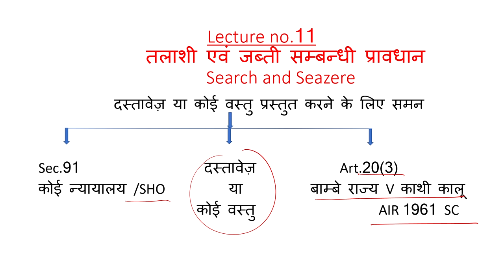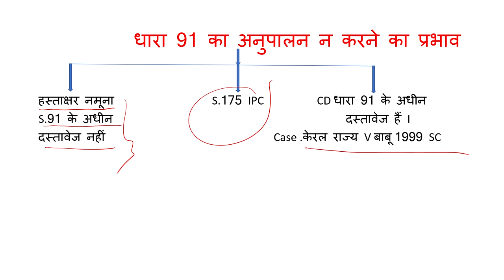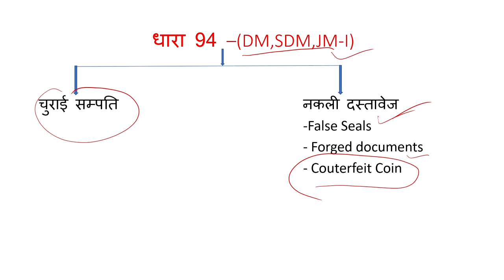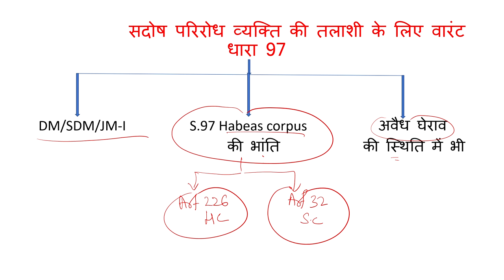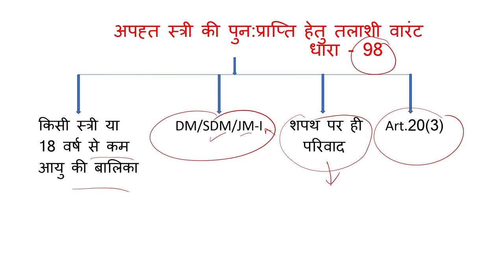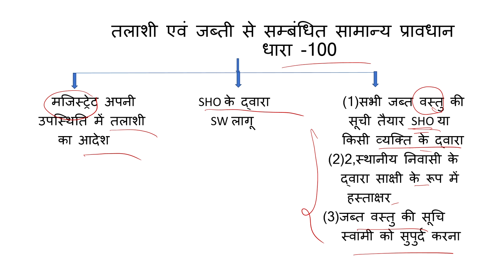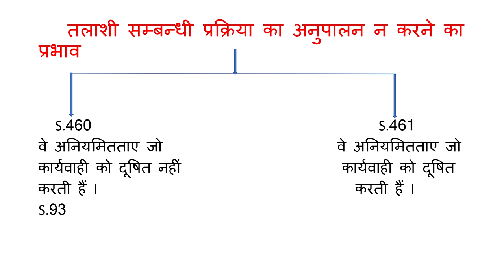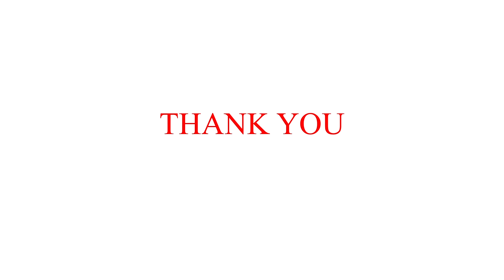समन और वारंट तथा उसके पश्चात् की प्रक्रिया उद्दघोषणा